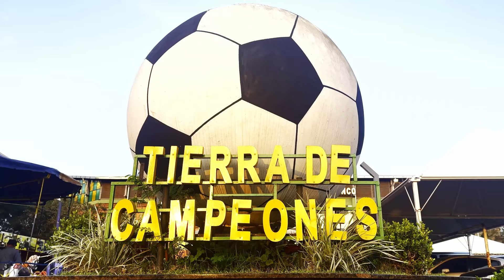Franco Mi Ciudad - Alcides Cataldi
Franco Mi Ciudad
Producción Audiovisua: Audiovisual Zone